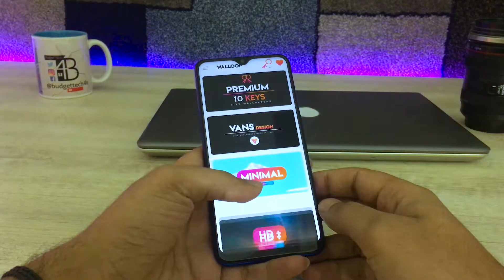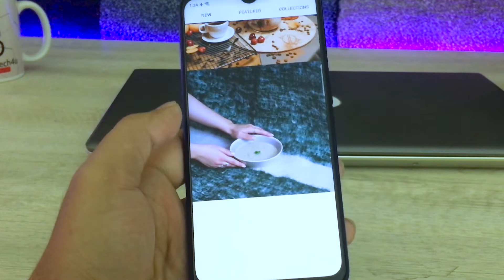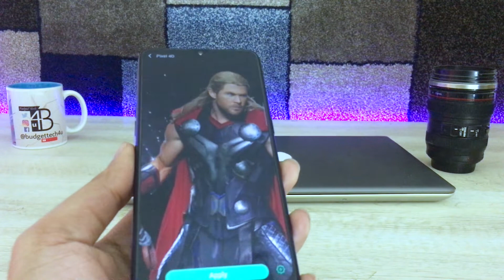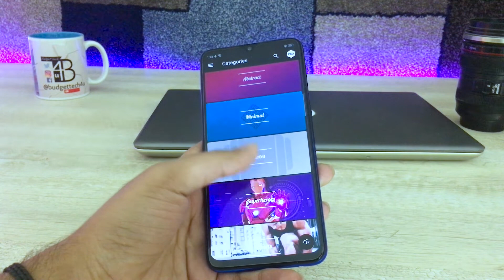ANDROID WALLPAPER APPS | BUDGET TECH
Video me explain kia kch wallpaper apps k bare me jo k android ki ha 2019 ki kch best wallpaper apps me se ek han jo apko zaror try krni chaiye